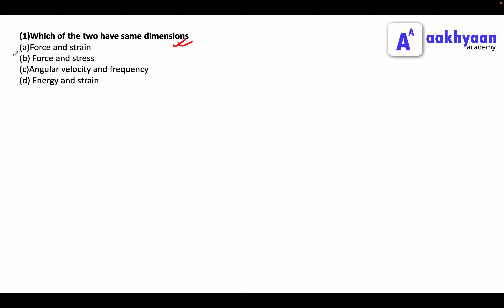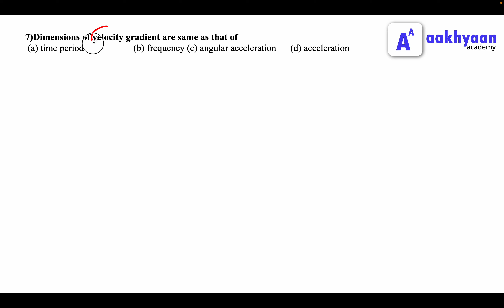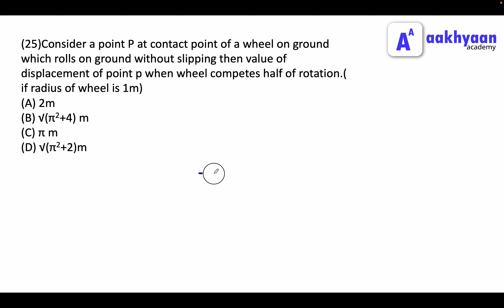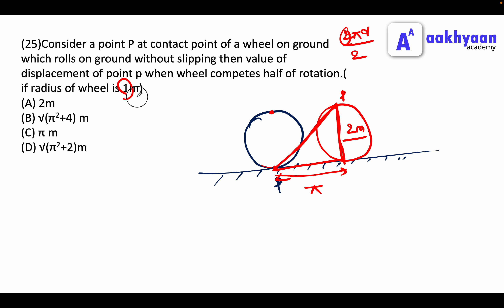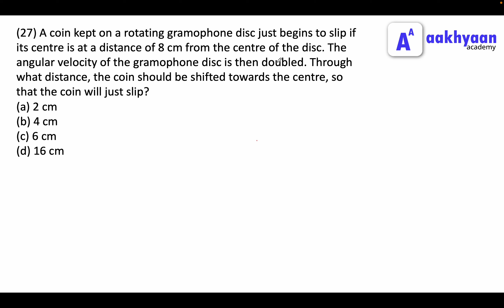Mechanics QAD Part 1 | IOE Entrance Preparation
Questions and Answer discussions